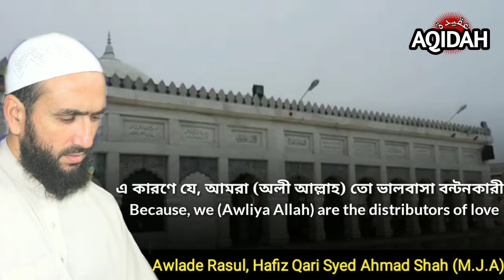Awliya Allah are the distributors of Love | Awlade Rasul, Hafiz Qari Syed Ahmad Shah (M.J.A)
শায়খুল ইসলাম, হাফেজ ক্বারী সৈয়্যদ আহমদ শাহ্ (মা.জি.আ) এর আরো বক্তব্য দেখতে নিচে ক্লিক করুন...

Beautiful Speech from Awlade rasul,,, with subtitle,

__________________AQIDAH__________________

Our motto is to provide authentic Islamic Information all over the World